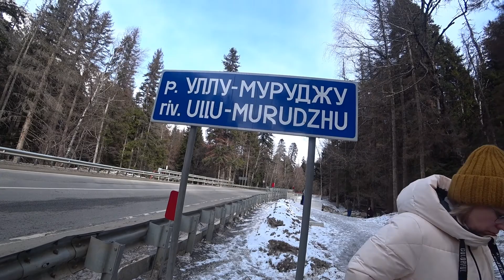Домбай или Эльбрус,сравнение курортов#42 / Dombay or Elbrus, a comparison of resorts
Домбай или Эльбрус,сравнение курортов,Кавказские путешествия#42 / Dombay or Elbrus, a comparison of resorts
Домба́й (Домбайская Поляна) — горная территория в Карачаево-Черкесии в бассейне Теберды на Северном Кавказе (Россия).
Южная граница Домбая — Главный Кавказский хребет. Высшая точка — вершина Домбай-Ёльген (Домбай-Ульген, с карач.-балк. — «убитый зубр») высотой 4046 метров.
Соединение трёх главных ущелий: Алибека, Аманауза и Домбай-Ёльгена — образует естественный центр территории — живописную Домбайскую поляну, лежащую на высоте 1630—1650 метров над уровнем моря.
Домбай — не административное понятие, и границы его не имеют строго межевого обозначения. Это современное, хотя и восходящее к традиции, название верховьев реки Теберды — крупного притока Кубани, объединяющее несколько горных ущелий, берущих начало от Главного Кавказского хребта. Горная территория, представляющая собой альпийское высокогорье, относится к районам со значительной лавинной опасностью.
Слово «доммай» по-карачаевски означает «зубр». Когда-то в домбайских лесах бродили целые стада могучих великанов. Название самой высокой горы в этом районе Домбай-Ёльген, на языке исконных жителей этих мест, карачаевцев, означает «убитый зубр». Существует и другая версия, согласно которой Домбайская поляна была названа в честь охотника по имени Доммай, который, преследуя туров, убил зверя, но не удержался, упал с высокой горы в пропасть и разбился.
Домбай — один из современных центров отдыха и спорта, альпинистская, горнолыжная и туристская «мекка» Большого Кавказа. С появлением в России рыночной экономики бурное развитие получило гостиничное хозяйство. В настоящее время на Домбайской поляне работает туристский комплекс из нескольких десятков гостиниц, в том числе современные мини-отели.
Чеге́т (карач.-балк. чегет, «северный» или «находящееся в тени») — неофициальное устоявшееся название горы Кавказа, с вершинами Донгуз-Орунбаши, высотой 3769 м, и Азау-Гитче-Чегет-Карабаши, высотой 3461 м, в Приэльбрусье (южнее Эльбруса), популярное место туризма и центр горнолыжного спорта. Расположена в Кабардино-Балкарской Республике Российской Федерации. Знаменита своими «чёрными трассами».
В честь горы названы кресло для космического корабля Федерация и абонентский комплекс, являющийся частью автоматизированной системы управления ядерными силами РФ «Казбек».
На горе Чегет в данный момент действует 4 подъёмника и три очереди На первой очереди работают двукресельный и однокресельный подъёмники, на второй — однокресельный, а на третьей — бугельный (абонементы на нём не действуют, катание за отдельную плату). Катание возможно с конца ноября по май. Максимальная высота подъёма 3050 метров. Перепад высот катания 1140 метров. На высоте 3040 м расположена метеостанция для наблюдения за снежным покровом.
Трассы Чегета отданы под уход переменчивой погоды. Снежных пушек нет. Однако Чегет по-своему уникален: на самых крутых участках центрального склона нарытые за день бугры в течение ночи разглаживаются — хотя и ненадолго. Имеется ратрак, однако из-за крутизны склонов «погоды» он не делает — разве что на выкате с центрального склона. Выкат с «доллара» практически всегда изрыт до травы.
С Чегета открывается красивейший вид на Баксанское ущелье, посёлок Терскол, двуглавый Эльбрус с одной стороны и на Донгузорун-Чегет-Карабаши, Когутаи и Накру с другой.На склоне горы Чегет на второй очереди, на высоте 2719 м, имеется кафе и обзорная площадка. Основные гостиницы, построенные за последние годы на Чегетской поляне, предлагают достойный уровень сервиса. Чрезвычайно разнообразный и сложный рельеф представляет интерес для внетрассового катания. Однако гора очень опасна для новичков, желающих попробовать себя за пределами трасс. Ежегодно в лавинах и на сбросах гибнут туристы. В поселке Терскол работают опытные гиды, чьими услугами следует пользоваться при катании за пределами маркированных трасс. Протяженность горнолыжных трасс достигает 16 км.
Горнолыжный сезон на Эльбрусе длится почти полгода — с ноября до начала мая. Такой срок снежного покрытия достигается не только благодаря погодным условиям, но и за счет искусственного оснежения. Летом курорт функционирует и предлагает гостям треккинг.Второй горнолыжный комплекс в Приэльбрусье — «Чегет».